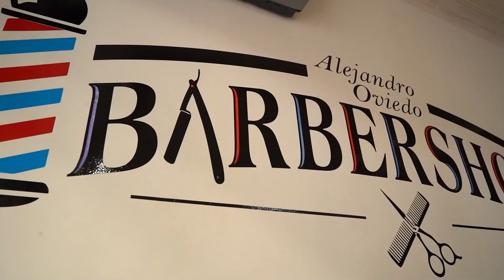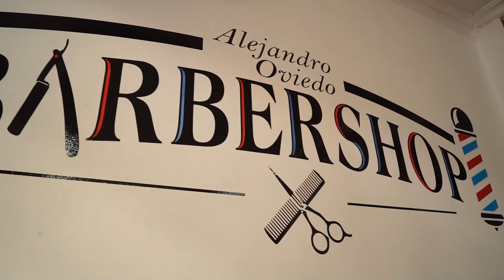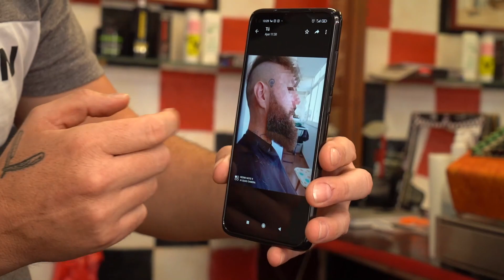O NOVO VISUAL DE JULIO GORILA !!!!